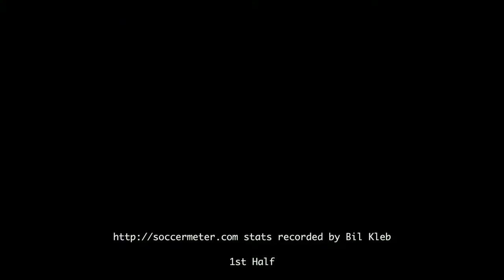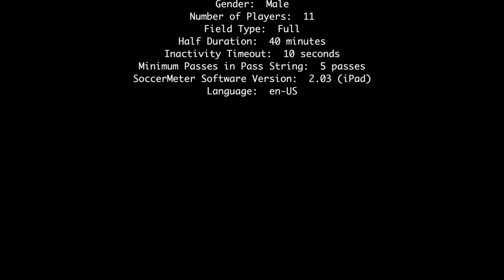2017-04-27: Tabb vs York JV (highlights)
statistics at 10:18.